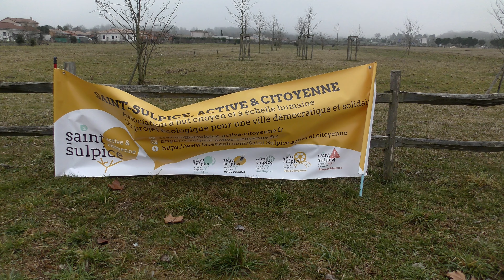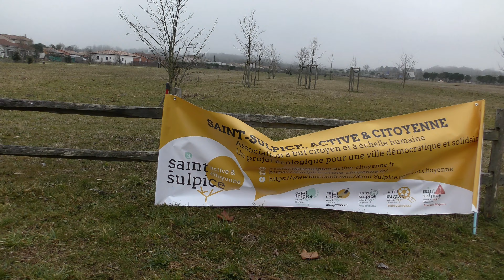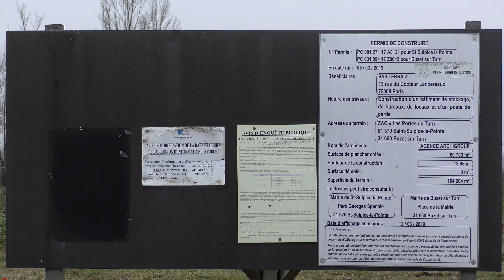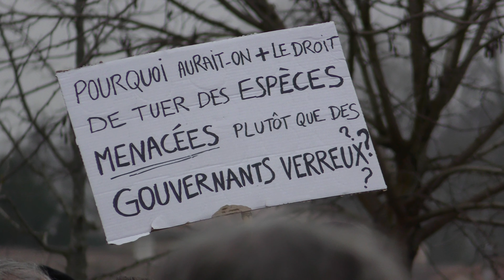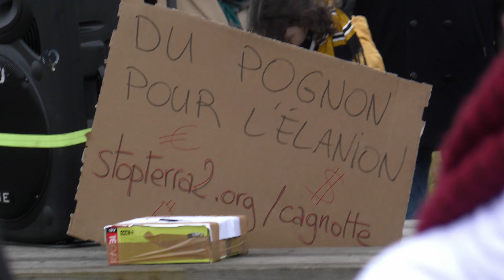ST-SULPICE • MANIF CONTRE LA ZAC « TERRA 2 » • 30 JANVIER 2022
Manifestation contre la ZAC Terra 2 à Saint-Sulpice-la-Pointe dans le Tarn, le 30 janvier 2022.

Descripcion en occitan lengadocian

Manifestacion contra la ZAC Terra 2 a Sant Sulpici la Punta dins lo Tarn, lo 30 de genièr de 2022.

- e sus YouTube !